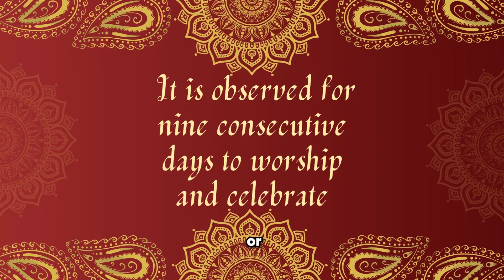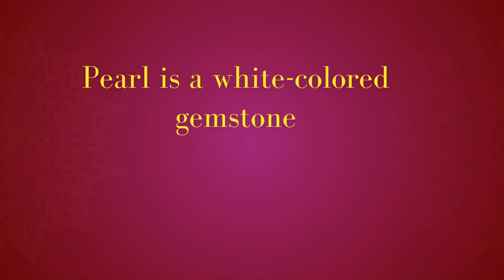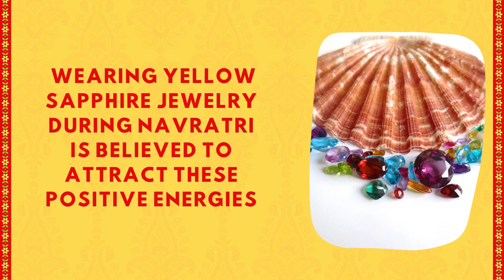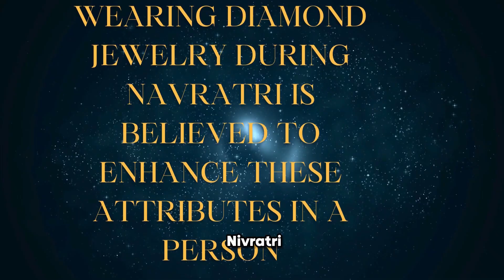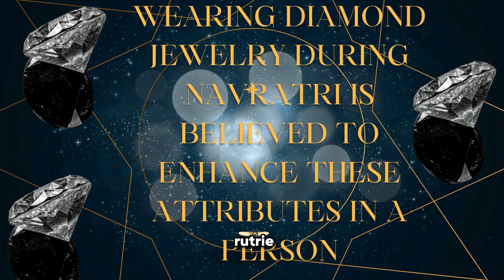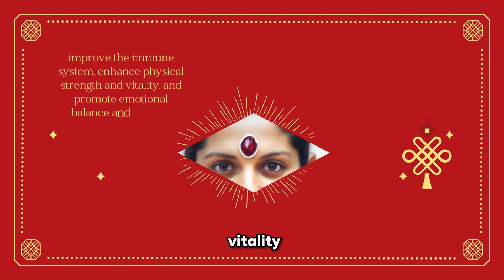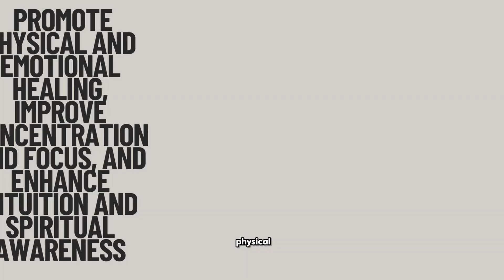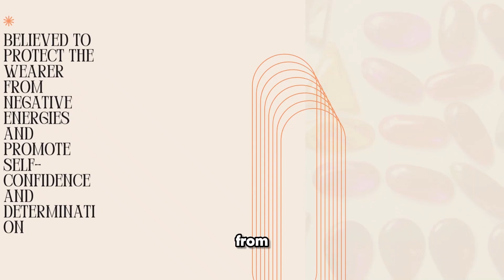Navratri - Stones That Embraces Tradition & Cultivates Spirituality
Elevate your Navratri ensemble with our stunning range of traditional and contemporary attire, meticulously crafted to capture the essence of the festival. From intricately embroidered lehengas to graceful sarees, each piece radiates elegance and grace. Embrace the vibrant hues of Navratri with our colorful selection of outfits that perfectly align with each day's significance. Whether you prefer the traditional colors or want to make a statement with bold shades, we have the perfect attire to match your style.

Get ready to dance the night away with our comfortable yet stylish footwear, specially designed to keep you on your feet throughout the festivities. From traditional juttis to trendy mojris, we have the perfect pair to complement your Navratri look. Complete your Navratri ensemble with our exquisite range of jewelry and accessories, featuring intricate designs and sparkling embellishments. From statement necklaces to elegant bangles, each piece adds a touch of glamour to your festive look.

Whether you're treating yourself or surprising a loved one, our Navratri collection makes for the perfect gift. Share the joy of the festival with our carefully curated selection of attire and accessories that are sure to delight. Experience the magic of Navratri in style with our exclusive collection.